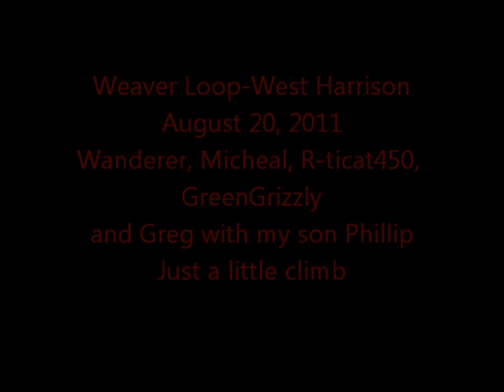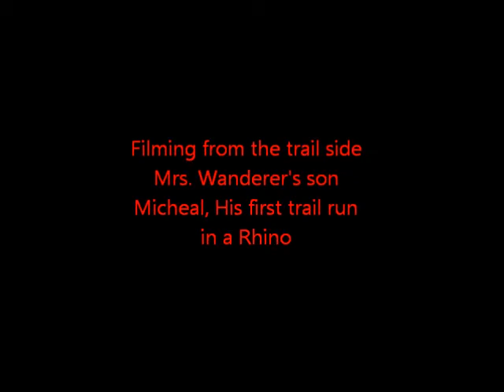Weaver Loop Section West Harrison Aug 2011.wmv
Doing the Weaver Loop we thought we would try a little cross filming, seems to work. Quads.ca crew